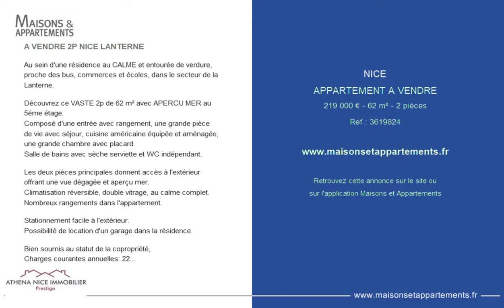NICE - APPARTEMENT A VENDRE - 219 000 € - 62 m² - 2 pièces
Référence : 3619824

A VENDRE 2P NICE LANTERNE
Au sein d'une résidence au CALME et entourée de verdure, proche des bus, commerces et écoles, dans le secteur de la Lanterne.

Découvrez ce VASTE 2p de 62 m² avec APERCU MER au 5éme étage.
Composé d'une entrée avec rangement, une grande pièce de vie avec séjour, cuisine américaine équipée et aménagée, une grande chambre avec placard.
Salle de bains avec sèche serviette et WC indépendant.

Les deux pièces principales donnent accès à l'extérieur offrant une vue dégagée et aperçu mer.
Climatisation réversible, double vitrage, au calme complet.
Nombreux rangements dans l'appartement.

Stationnement facile à l'extérieur.
Possibilité de location d'un garage dans la résidence.

Bien soumis au statut de la copropriété,
Charges courantes annuelles: 2244 &#128;
Taxe foncière : 1009 &#128;
Honoraire exclusivement à la charge du vendeur.
Diagnostics en cours

Cette annonce vous est proposée par l'agence ATHENA NICE IMMOBILIER